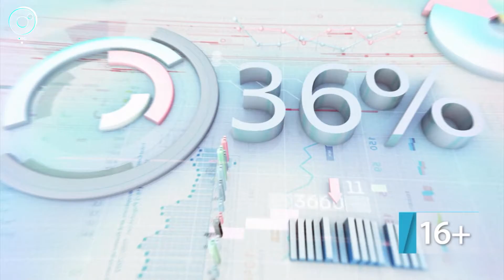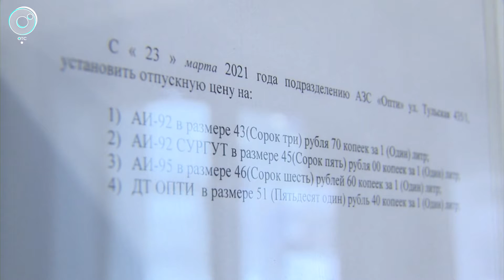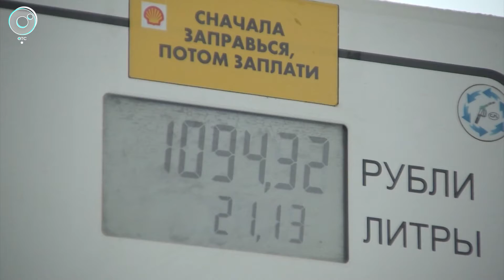ДЕЛОВЫЕ НОВОСТИ | 21 июня 2021 | Новости Новосибирской области